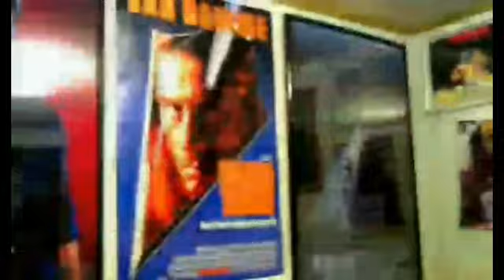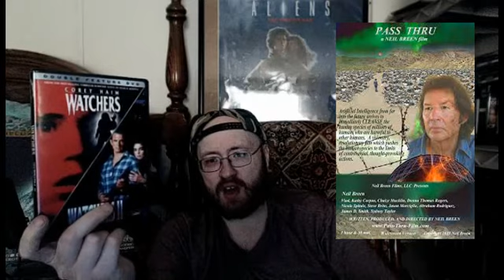Pass Thru (2016) Movie Review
This is a Paid Requested video for Marv B.

Neil Breen Neil Breen
NEIIIIL BREEEEEEEEEEEEEEEEEEEEEEEEEEEEEEEEEEEEEEEEEEEEEEEEN!